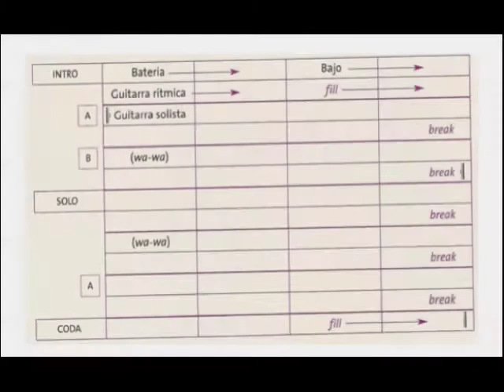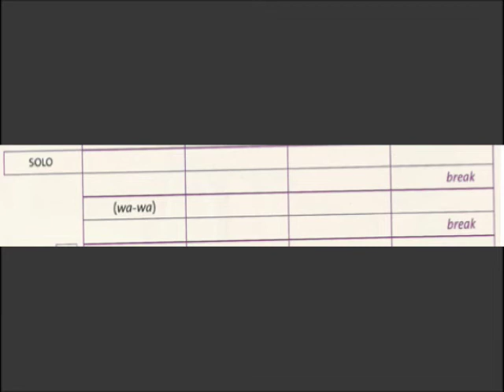Batería los fill y los break